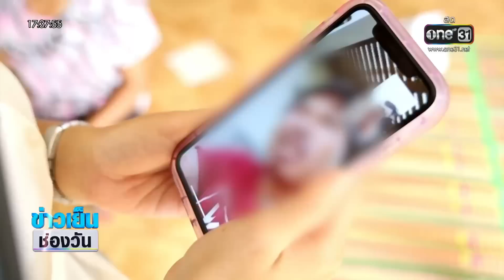เพื่อนแรงงานถูกยิง ในอิสราเอล เล่านาทีชีวิต | ข่าวเย็นช่องวัน | สำนักข่าววันนิวส์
จากนั้นทีมข่าวของเราก็ได้วานให้น้องสาวของ นายมาโนช ติดต่อไปหาเพื่อนของพี่ชาย ที่อยู่ในอิสราเอล ซึ่งเจ้าตัวก็ได้เล่าถึงวินาทีที่เกิดเหตุกับนายมาโนช ให้ทีมข่าวเราฟังว่า ตอนเกิดเหตุนายจ้างได้พาพวกเขากลับไปเอาพาสปอร์ต แต่ระหว่างทางได้พบหน่วยคอมมาโด ที่เข้าใจผิดคิดว่ารถของพวกเขา เป็นผู้ก่อการร้าย จึงยิงถล่มใส่รถของพวกเขา หลังจากนั้นเหตุการณ์ก็ชุลมุน มารู้อีกทีก็เห็นนายมาโนช ถูกยิงแล้ว